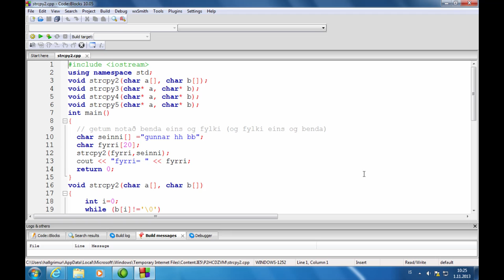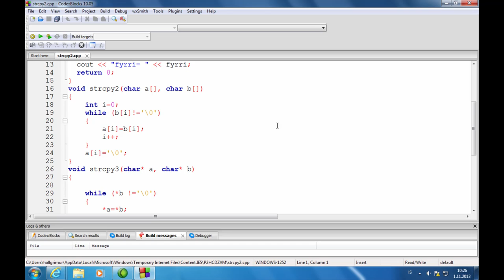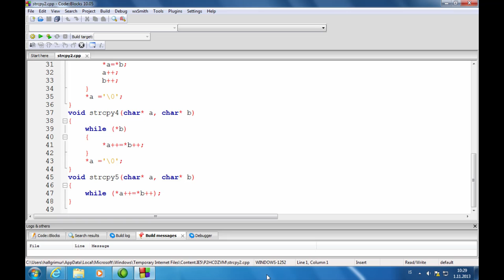49 strcpy fallið - sýnidæmi